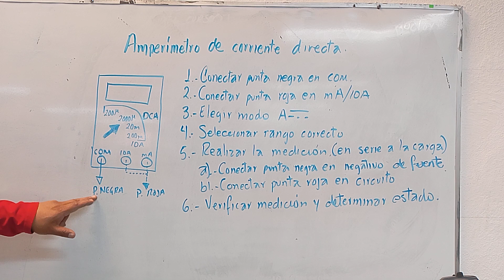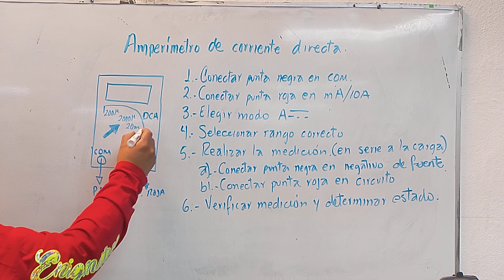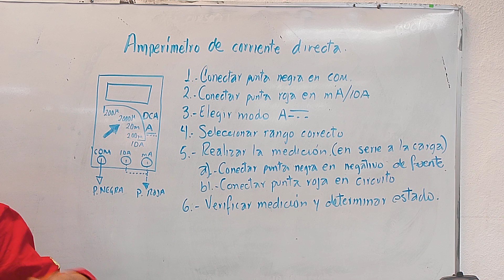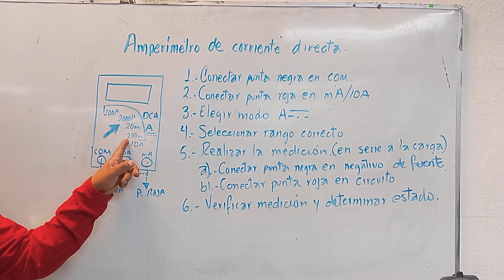AMPERÍMETRO DE CORRIENTE DIRECTA